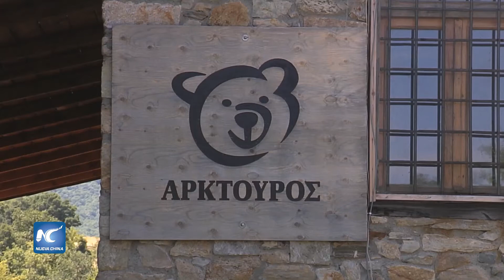Osos huérfano encuentran segunda oportunidad en santuario griego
Cinco cachorros de oso huérfanos tendrán una segunda oportunidad de regresar a la vida salvaje gracias a un proyecto de rehabilitación único en el santuario de vida silvestre Arctouros